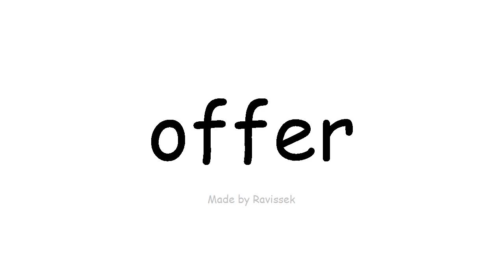вивчення англійської мови пропозиція